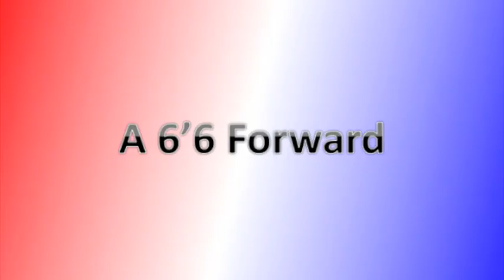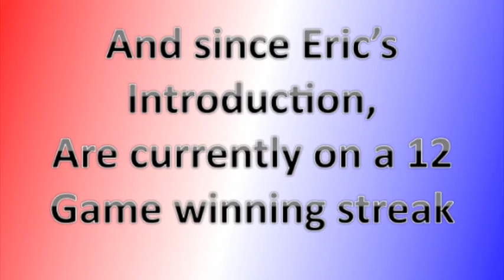Eric Williams Highlight#3 Australia summer 2010 Nunadwading Spetres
eric test